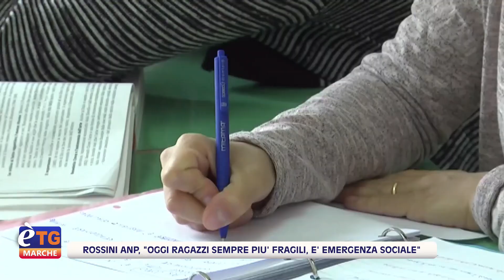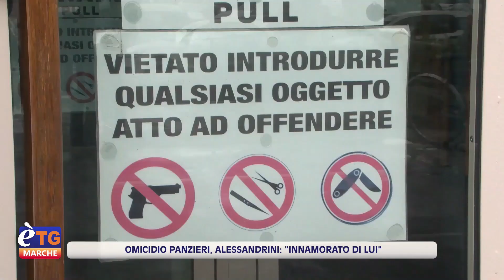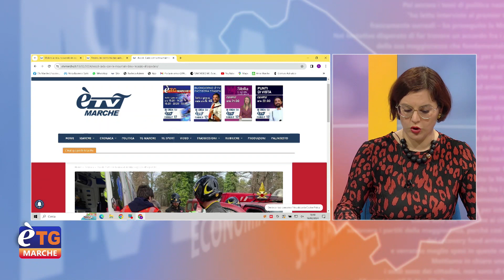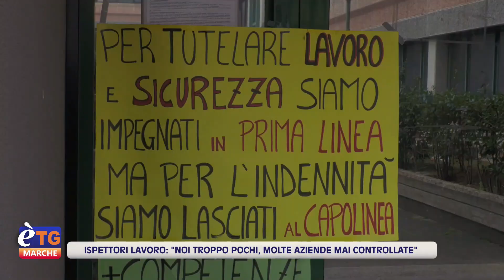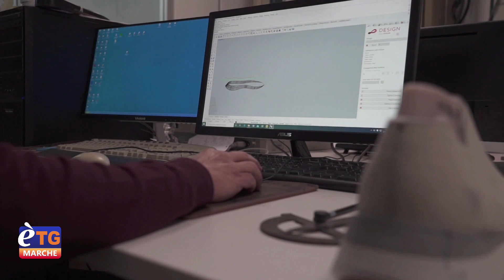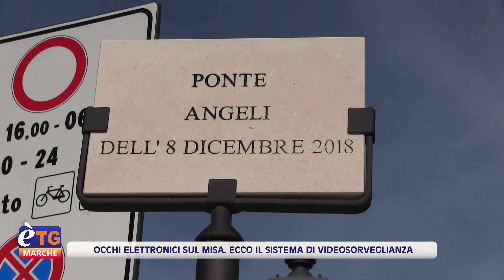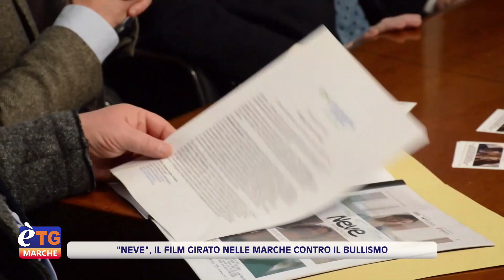E’tg Marche 19.20 19/02/2024